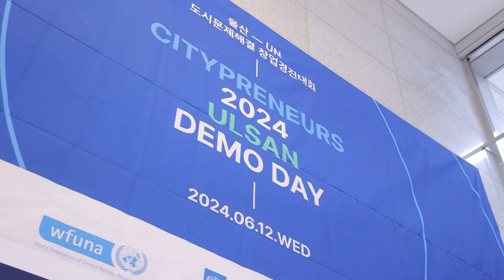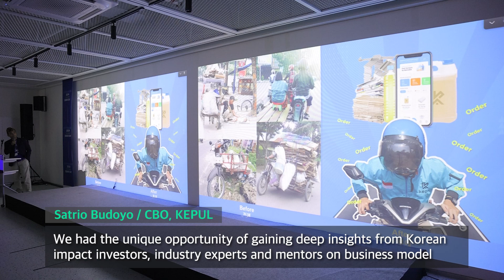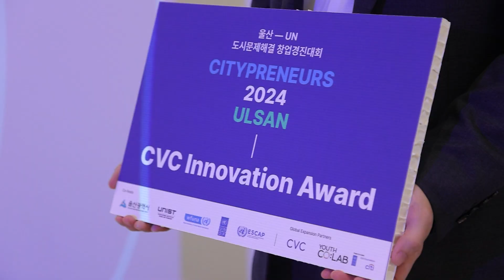[Highlight] CITYPRENEURS: 2024 ULSAN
On 12 June 2024, the Korea chapter of Youth Co:Lab, co-led by UNDP and Citi Foundation, co-hosted the Citypreneurs 2024 Demo Day in Ulsan, Republic of Korea!

Out of 24 participating startups, 6 teams were awarded in recognition of their contribution to SDGs, as well as innovative & inclusive solutions. The Citypreneurs Ulsan 2024 focused on the themes of Green and Sustainable Energy, Inclusive and Innovative Technologies, Innovation of Heavy Industries and Safety and Risk Management.

Watch our recap video to find out more!